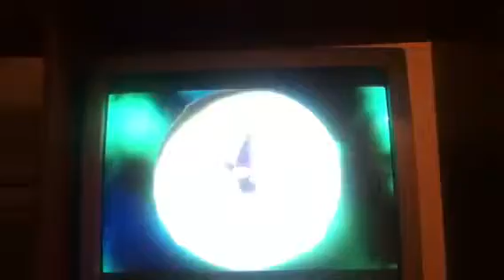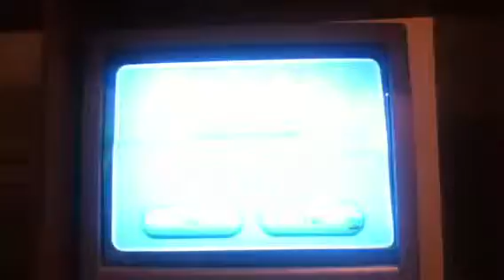Super Mario Galaxy (Part 27)